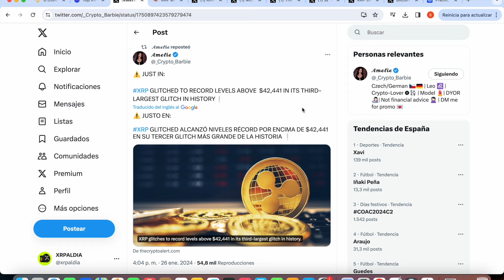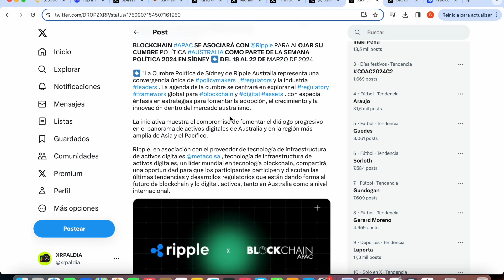¡¡¡XRP RIPPLE LLEGA A $ 42,441 EN METAMASK !!!!!